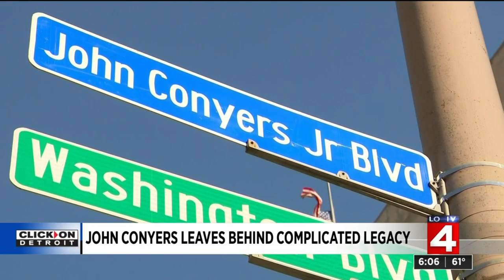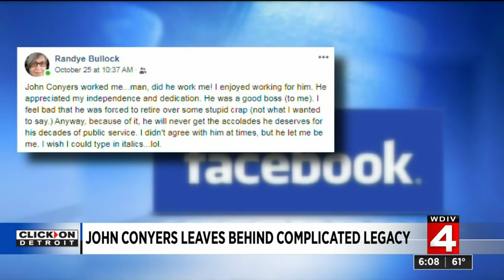John Conyers leaves behind complicated legacy